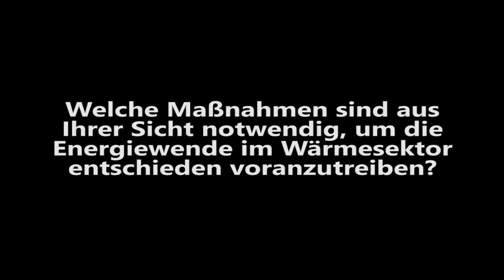Sascha Müller-Kraenner: Herausforderungen der Energiewende - 15. Forum Wärmepumpe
Sascha Müller-Kraenner, Geschäftsführer der Deutschen Umwelthilfe, im Gespräch anlässlich des 15. Forum Wärmepumpe in Berlin